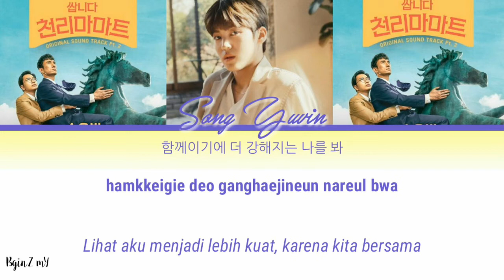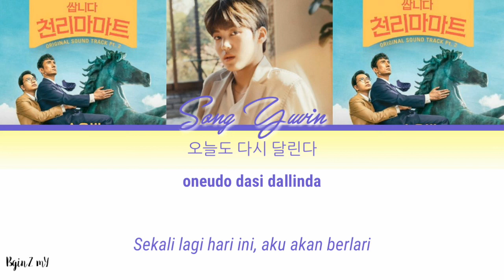Song Yuvin - Reload (Pegasus Market OST Part 2) [Color coded lyrics Han/Rom/INA]